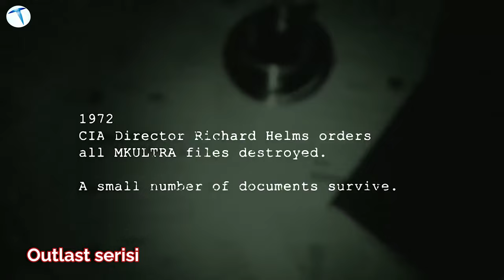En iyi korku oyunları!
Monster Notebook katkılarıyla hazırladığımız 'Oyun Canavarı' serimizin yeni bölümünde sizler için gelmiş geçmiş en iyi korku oyunlarını derledik. İşte kesinlikle oynamanız gereken oyunlar.

Geçmişte korku ve gerilim türü oyunların çok daha fazla ilgi gördüğünü söyleyebiliriz. Eskiden bu kulvarda çeşitlilik çok fazlayken günümüz oyun üreticilerinin artık korku veya gerilim içerikleri oyunlar üretmediğini görmekteyiz. Genellikle güncel korku oyunu sorulduğunda akla hemen 'Resident Evil' gelir. Fakat geçmişte efsaneleşen korku oyunlarını unutmamak lazım. Özellikle hala güncelliğini koruyan Outlast serisi, eski bir oyun olmasına rağmen, herhangi bir Remastered'ı yapılmamasına rağmen hala en sevilen korku oyunları arasında yer alıyor.

Monster Notebook katkılarıyla hazırladığımız 'Oyun Canavarı' serimizin yeni bölümünde ise sizler için en sevilen korku oyunlarını derledik. Özellikle bu listeyi hazırlarken en korkunçlarını bulmaya özen gösterdik. Listemizde güncel oyunlar olsa da, çok eskiden piyasaya sürülmüş fakat hala güncelliğini koruyan ve sevilen korku gerilim türü oyunlar da mevcut. Resident Evil gibi güncel oyunlarda acaba oyun bilgisayarım bu oyunu kaldırır mı, düşüncesine kapılmayın. Çünkü Monster Notebook sahibiyseniz oynayamadığınız oyun olduğu takdirde para iadesi vadediliyor. Bu yüzden bilgisayarınızın oyunu kaldırıp kaldırmaması konusunda herhangi bir şüpheniz olmasın. İşte en sevilen korku oyunları.